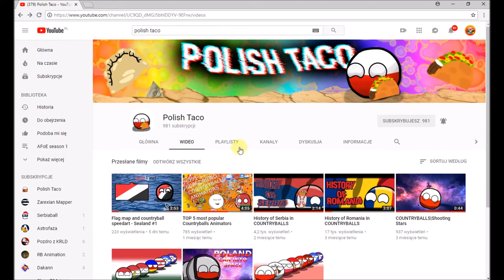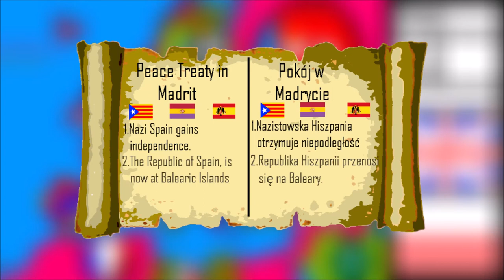Alternative History of Europe 1933 part 3 "The Spanish revolution"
3rd part of my AHoE story. I hope you like it.

Programs used:
*paint.net